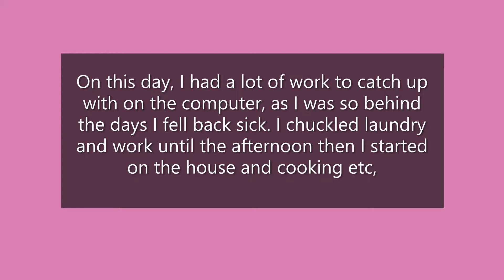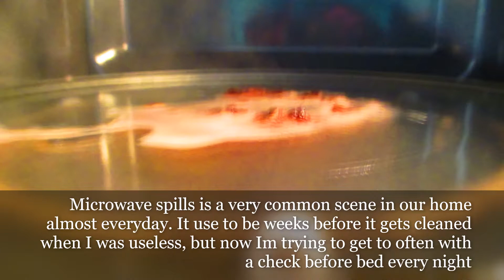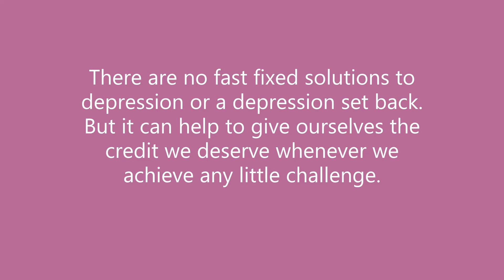daily life with depression as a mother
I have just started to come out of a depression set back. This is one of the many days of struggle to follow after a set back due to a change to my medication dose.